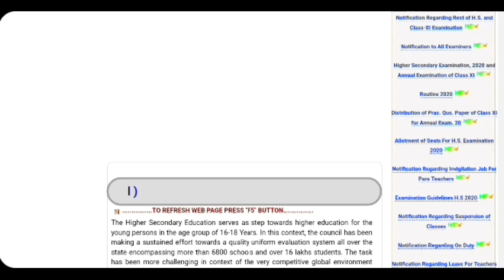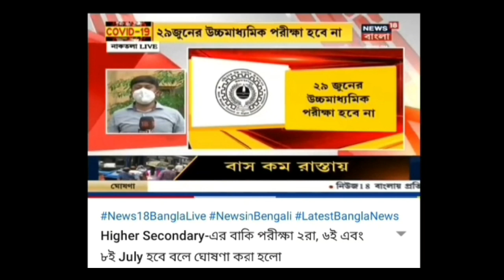HS exam new date 2020 , canceled the exam on June 29 , today news 02/06/2020